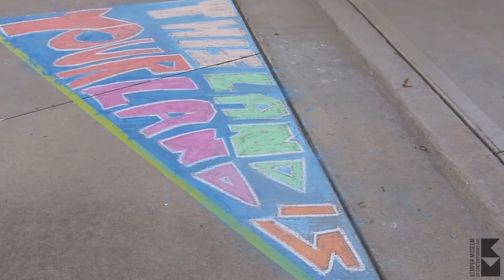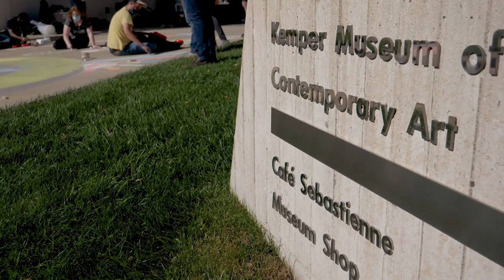Creative Arts Initiative: Kemper Museum "Go Vote" Chalk Mural